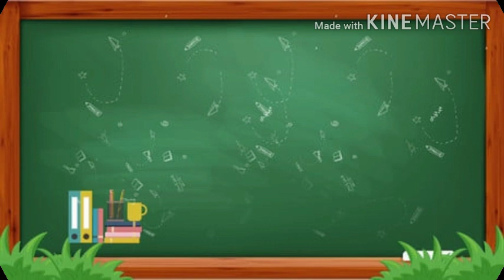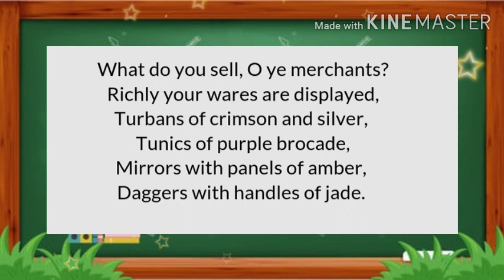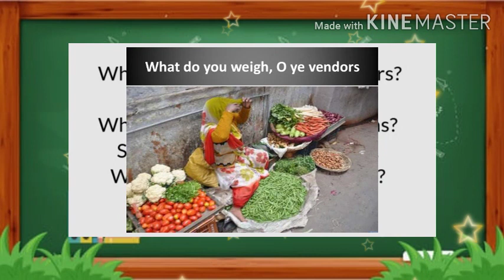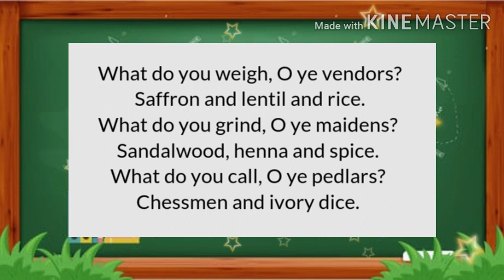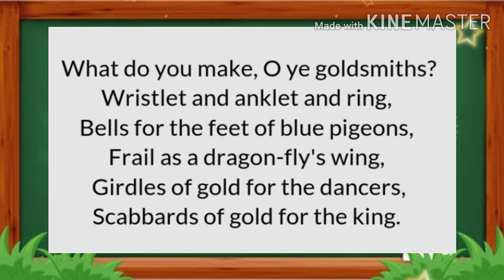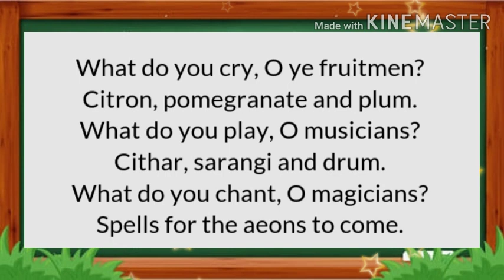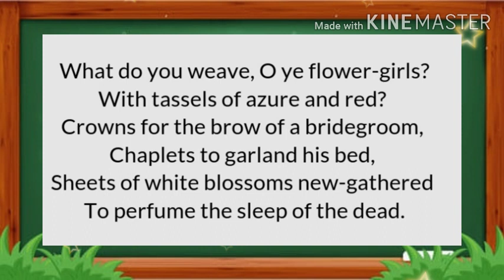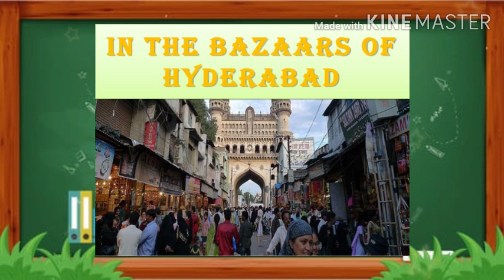Class 6 Poem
In the Bazaars of Hyderabad